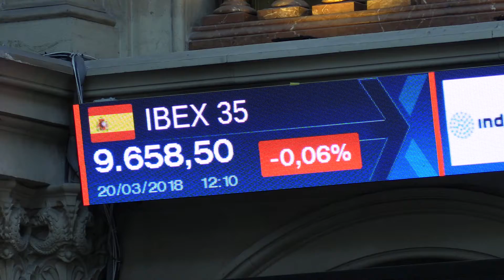El Ibex 35 se da la vuelta y cae un 0,12% a mediodía por Inditex y Telefónica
Madrid, 20 mar (EFE)- El Ibex 35, principal indicador de la Bolsa española, se ha dado la vuelta a mediodía y desciende un 0,12% debido a las caídas de Inditex y Telefónica, los peores valores del índice, pese a que el resto de Europa se mueve en positivo.